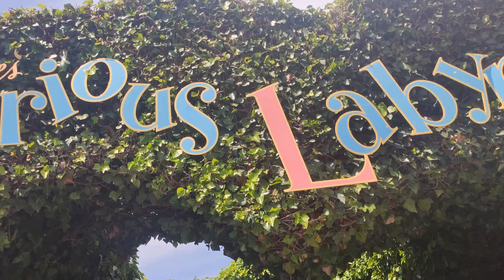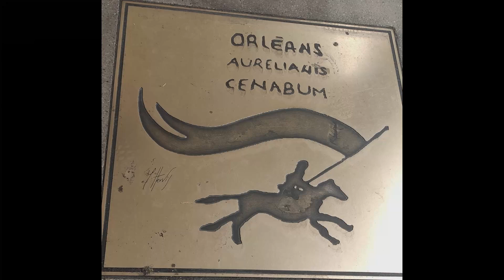FRANCIA e CASTELLI DELLA LOIRA On the Road 🚗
Ciao! Oggi vi mostro le tappe del nostro viaggio "on the road" in Francia: Lione, Parigi, Orléans e i Castelli della Loira!

Baci
Simo